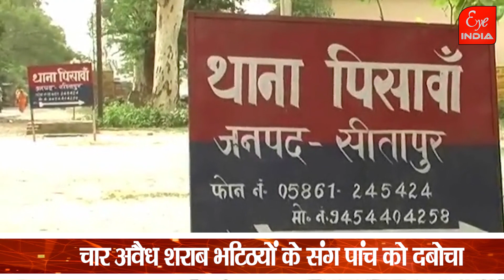कहां नालियों में बही सूरा@EyeIndia